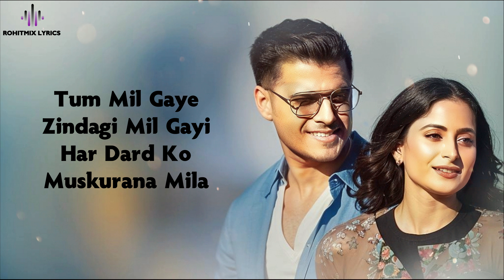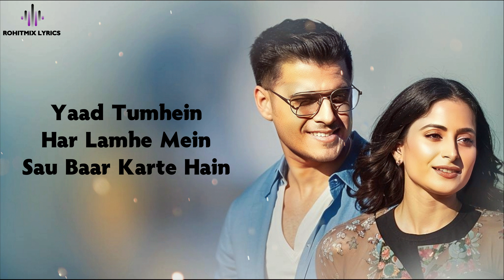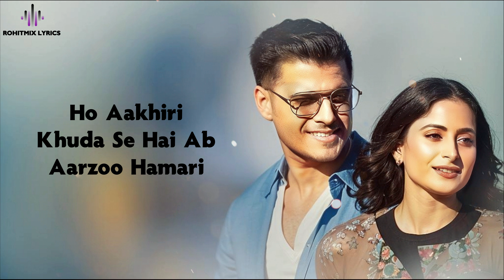Pyaar Karte Hai (LYRICS) - Payal Dev, Laqshay Kapoor | Neil Bhat, Aishwarya Sharma | Kunaal Vermaa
Song: Pyaar Karte Hai
Singer: Payal Dev & Laqshay Kapoor
Lyrics: Kunaal Vermaa
Music Label: T-Series

LYRICS -

Tum Mil Gaye Zindagi Mil Gayi
Har Dard Ko Muskurana Mila
Jisko Dhadkane Doondhti Thi Kahin
Chahaton Mein Teri Wo Bahana Mila

Lo Hum Apni Har Ek Hadd Ko Paar Karte Hain
Ho Humse Poochho Tumse Kitna Pyaar Karte Hain
Humse Poochho Tumse Kitna Pyaar Karte Hain
Yaad Tumhein Har Lamhe Mein 100 Baar Karte Hain

Chaand Bhi Dekhe To Tera Deedar Karte Hain

Na Mitte Kabhi Bhi Koi Chahe Jo Mitana
Chahenge Tumhare Dil Mein Wo Jagah Banana
Ho Aakhiri Khuda Se Hai Ab Aarzoo Hamari
Zindagi Teri Aankhon Ke Saamne Bitaana

Aate Jaate Tera Intezaar Karte Hain